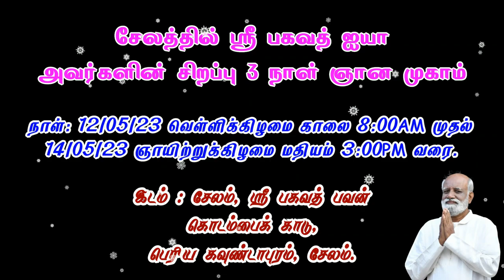ஒரு பொருள் எதற்கு பயன்படுகிறது எப்படி பயன்படுத்த வேண்டும் தெரிந்து கொள்வதே ஞானம் - Sri Bagavath ஐயா